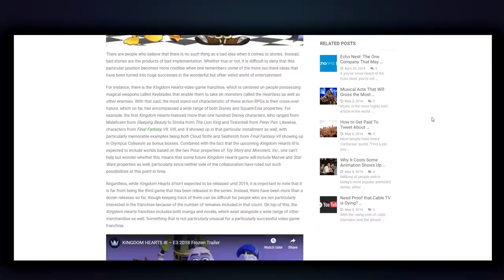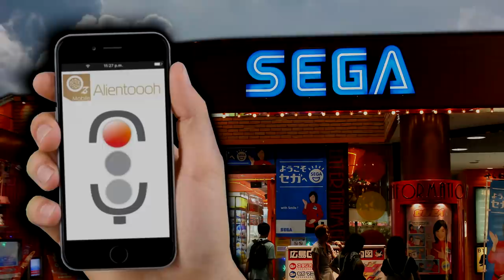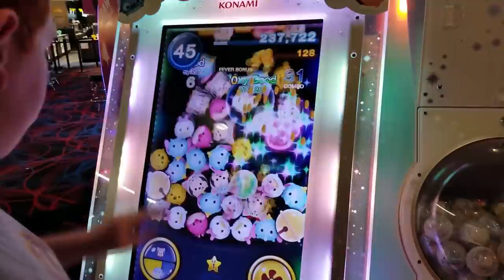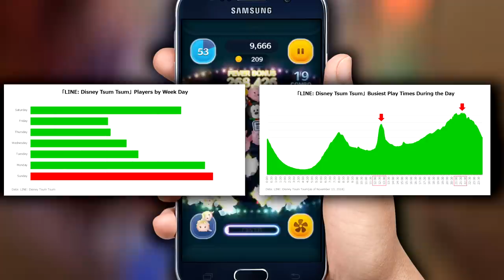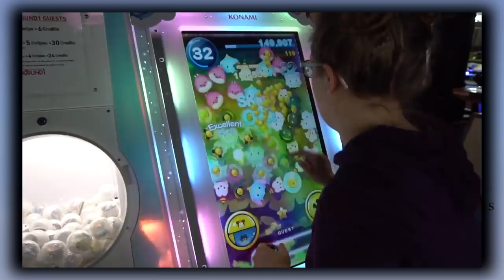Disney's BEST SELLING video game - SGR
Footage credit...

⌛ The Kick-Scammer Series...

⌛ Random Video Games Fact Series…

⌛ Quickshot Series...